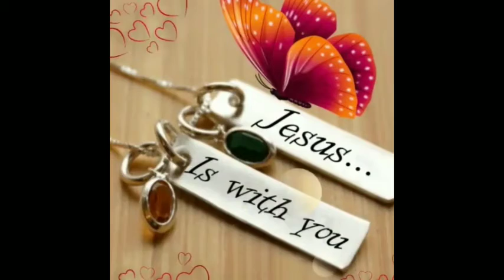june17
Mass readings